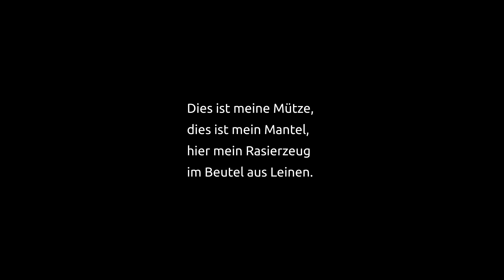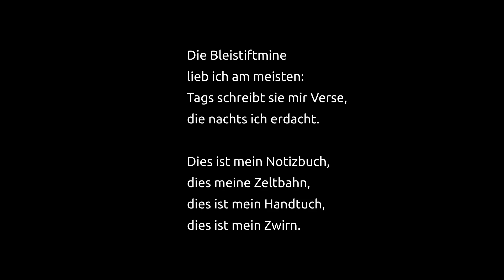Günter Eich // Inventur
Inventur (1947)

Dies ist meine Mütze,
dies ist mein Mantel,
hier mein Rasierzeug
im Beutel aus Leinen.

Konservenbüchse:
Mein Teller, mein Becher,
ich hab in das Weißblech
den Namen geritzt.

Geritzt hier mit diesem
kostbaren Nagel,
den vor begehrlichen
Augen ich berge.

Im Brotbeutel sind
ein Paar wollene Socken
und einiges, was ich
niemand verrate,

so dient es als Kissen
nachts meinem Kopf.
Die Pappe hier liegt
zwischen mir und der Erde.

Die Bleistiftmine
lieb ich am meisten:
Tags schreibt sie mir Verse,
die nachts ich erdacht.

Dies ist mein Notizbuch,
dies meine Zeltbahn,
dies ist mein Handtuch,
dies ist mein Zwirn.

Sprecher: Rolf Illig